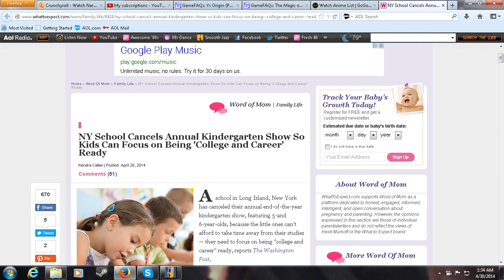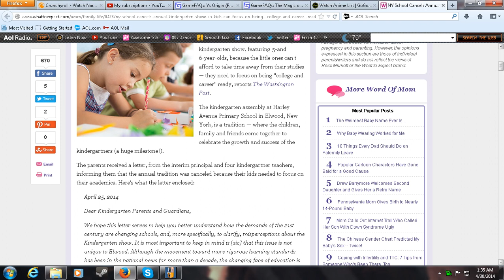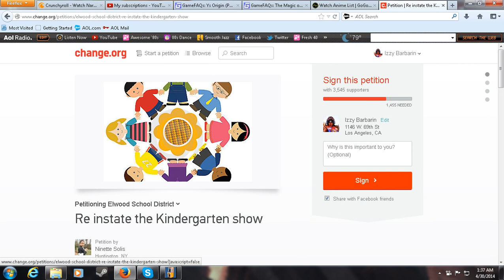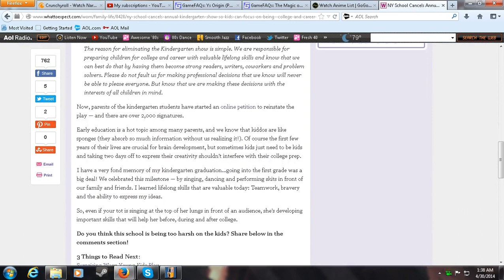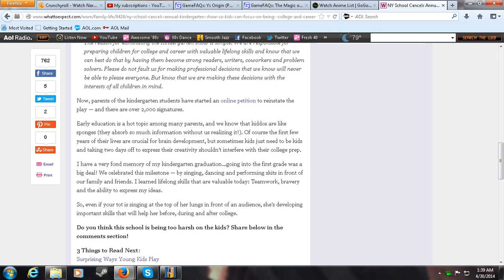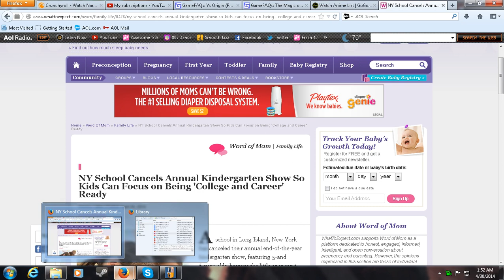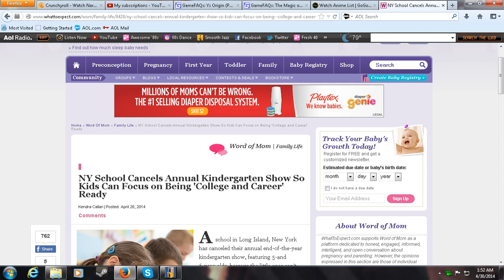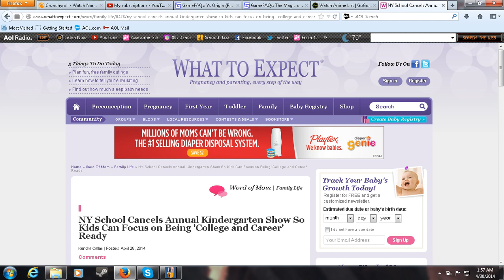Let Kids Be Kids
Schooling these days..oy... also a few observations from my perspective.